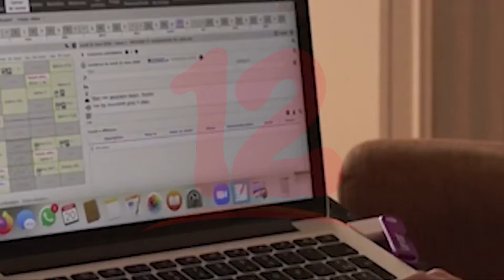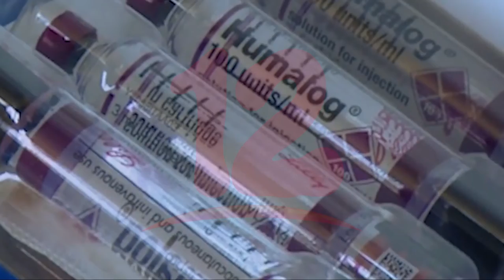OMS alerta que 30 millones de diabéticos no tienen acceso a suficiente insulina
Internacionales Decenas de millones de diabéticos no pueden conseguir la insulina que necesitan, advirtió la OMS pidiendo precios más bajos y mejor acceso.